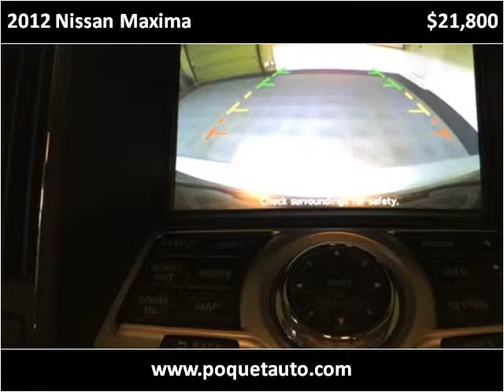2012 Nissan Maxima Used Cars Golden Valley MN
This 2012 Nissan Maxima is available from Poquet Auto.